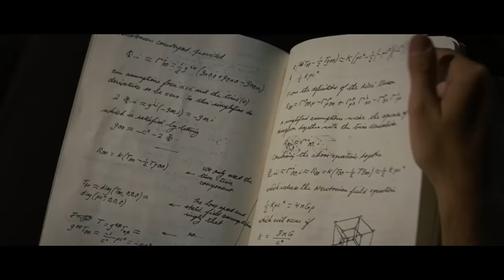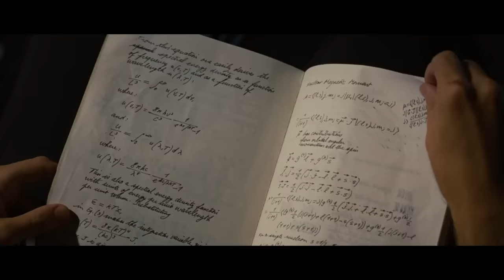Howard Stark "My Greatest Creation... Is You" (Scene) - Iron-Man 2 (2010) Movie CLIP HD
Howard Stark's message to Tony Stark - "My Greatest Creation Is You" - Iron-Man 2 (2010) Movie CLIP HD  [1080p 60 FPS]